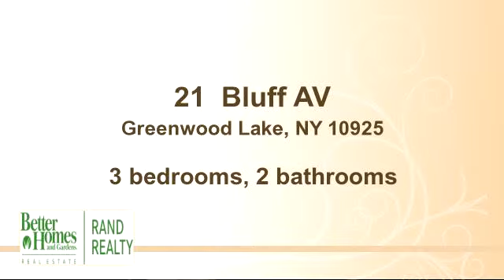Property for sale - 21 Bluff AV, Greenwood Lake, NY 10925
Bedrooms: 3
Bathrooms: 2 bathrooms
Square Feet: 1332
Price: $169,000

06/22/2015 04:01:01 am

Last modified: